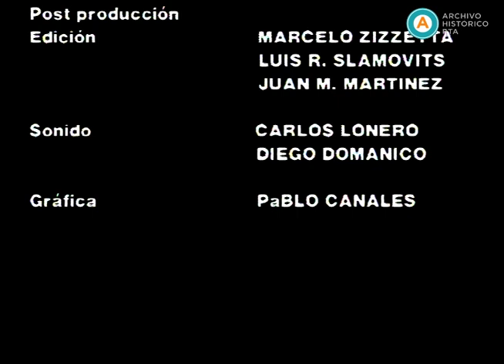AV-3974 Okupas. Informe especial. El detrás de la escena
A pocos días del estreno de “Okupas”, Canal 7 emite un programa especial con el detrás de escena de la miniserie para promocionar su lanzamiento. El director Bruno Stagnaro habla sobre su proceso creativo en la búsqueda de un producto empapado de la realidad cotidiana y urbana, y expresa el deseo de atraer el interés de la mayor cantidad de público. Por su parte, el productor Marcelo Tinelli explica que convocó a Stagnaro con la idea de realizar una ficción experimental y cinematográfica que continúe la línea de su ópera prima “Pizza, birra, faso”, y considera que sólo Canal 7 es capaz de albergar en su pantalla este tipo de emprendimientos. Además, los actores y el equipo técnico muestran su expectativa ante un proyecto inédito en la televisión nacional que abordará el universo marginal de un grupo de jóvenes mediante un tratamiento realista y el registro documental.